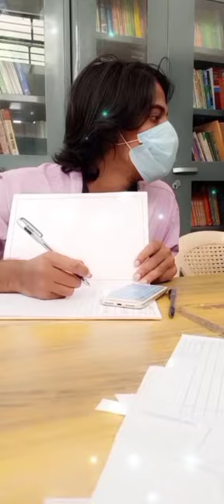Final year studenTS home science college in Hassan ❤️